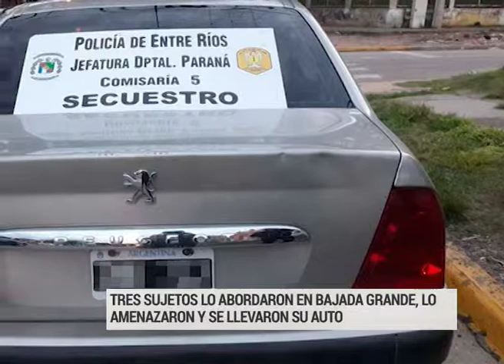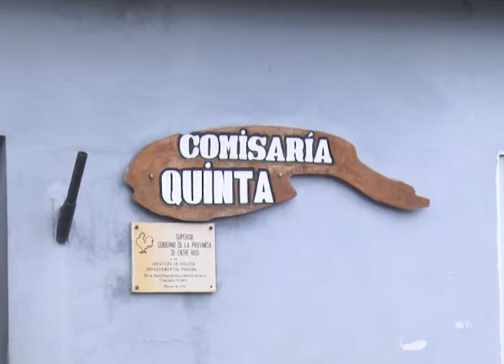Robo auto bajada grande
TRES SUJETOS LO ABORDARON EN BAJADA GRANDE, LO AMENAZARON Y SE LLEVARON SU AUTO
LOS TRES JÓVENES LO INTERCEPTARON EN CALLE PROCESIÓN NÁUTICA Y BAJO AMENAZAS, LE ROBARON EL AUTO. POSTERIORMENTE, LA POLICÍA UBICÓ AL VEHÍCULO CON DOS SUJETOS Y DOS MUJERES QUE SE TRASLADAN EN EL MISMO. LOS JÓVENES FUERON IDENTIFICADOS.